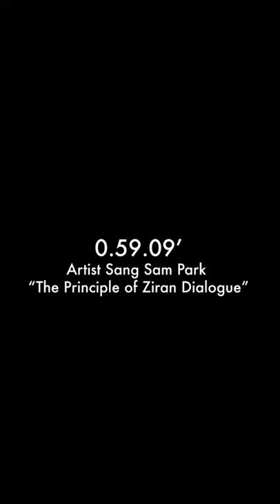Ep1. Introduce Artist Sang Sam Park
Hello, World!
We are here to introduce a Korean Artist, Sang Sam Park.
Sang Sam Park artwork features an iconic mixed media, a mixture of soil and the pigment to create a thick earthy paste, to present the landscape and or scenery paintings. Art pieces ensembles quiet and meditative ambience. Many art pieces are housed at representative bodies such as the United Nations, Shinhan Bank in New York City, and Samsung Medical Center in Seoul, South Korea. He held 7 solo exhibitions, 20 art fairs, and 250 group exhibitions, respectively.